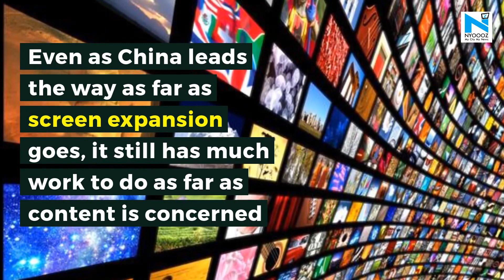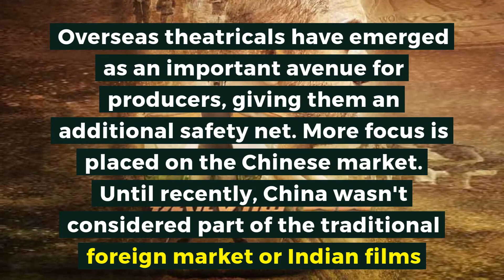China is the biggest market of Bollywood Industry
Bollywood, among the world's biggest film industries, is rapidly gaining a new, fast-growing audience in China. More focus is placed on the Chinese market. Until recently, China wasn't considered part of the traditional foreign market or Indian films.